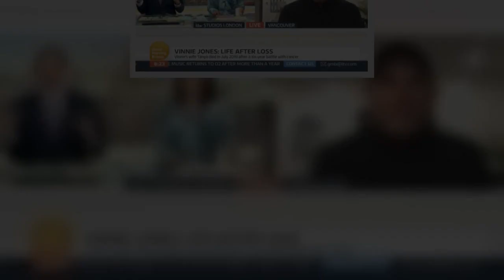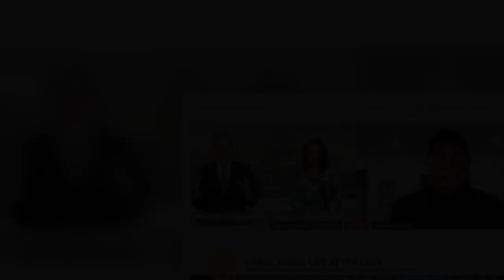Alastair Campbell forced to apologise after 'announcing Queen's death' in huge gaffe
Alastair Campbell and Susanna Reid interview former England footballer Vinnie Jones on Good Morning Britain today about his new book Life After Loss which sees him open up on his grief after the death of his wife Tanya Jones. However, Alastair was forced to apologise and correct himself when he declared the Queen had died when in fact he was referring to the death of Prince Philip.  During the interview, Alastair said: “We’ve been talking a lot about Prince Philip after the death of the Queen.   ...